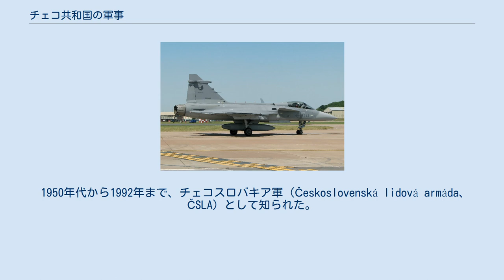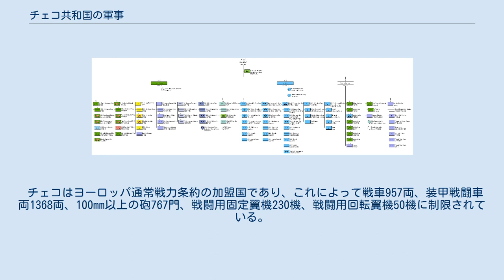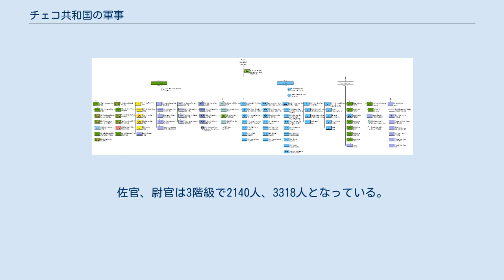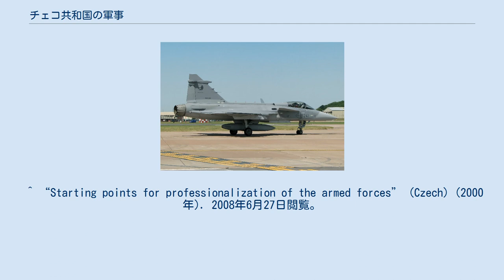チェコ共和国の軍事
チェコ共和国軍（チェコきょうわこくぐん、チェコ語：Armáda České republiky）は、チェコ共和国の軍事組織である。
 1918年、第一次世界大戦の結果として独立したチェコスロバキアの軍として編成された。
1939年、チェコスロバキア併合が行われると軍は分散し、ポーランド軍（チェコスロバキア軍団）、フランス陸軍、イギリス空軍、イギリス陸軍（第1チェコスロバキア機甲旅団）、赤軍（第1軍団）に加わった。
1945年末には、4個飛行隊がイギリス空軍からチェコスロバキアに帰還している。
 1950年代から1992年まで、チェコスロバキア軍（Československá lidová armáda、ČSLA）として知られた。
これは、1945年に四散していたチェコ及びスロバキアの軍人がチェコスロバキアに帰還し、1948年のチェコスロバキア政変により西側諸国に属した軍人が追放されたことに始まるものである。
なお、チェコ事件においては何ら抵抗を行わず、事態終結後にソビエト連邦によって再編されている。
 冷戦を通じてソ連製の兵器を主軸に、自国産の兵器で補完する体制を採っていた。
とくに前近代から工業化が進んでいたチェコスロバキア地域では兵器製造も盛んであり、旧ワルシャワ条約機構加盟国の共通ジェット練習機として採用されたL-29やその後継のL-39は東西陣営・軍民の枠組みを越えて各方面から高い評価を得ている。
冷戦末期から現代にかけて、これらの機体は西側諸国の最新機器を導入することでさらなる改良が進められており、L-59練習機やL-159軽攻撃機などへと発展するなど、その基本設計の優秀さを証明している。
 チェコスロバキア解体にともない、チェコ共和国の国軍は1993年に再創設された。
創設時の兵力は9万人、これが1997年には65,000人（11個師団、空軍）、1999年には63,601人に減少した。
その後も減勢を続け、2012年には文官と合わせて29,992人まで減少している。
同時に装備の近代化とより防衛的な性格への再編が進行し、2004年には徴兵制を廃止する代わりに予備役の運用を開始した。
 北大西洋条約機構（NATO）には、1999年3月12日に加盟している。
 チェコ共和国は国際連合と欧州安全保障協力機構の一員であり、多くの作戦・活動に参加している。
その中にはデイトン合意に基づくボスニア・ヘルツェゴビナへの展開や、湾岸戦争が含まれている。
 構成 軍は、プラハの参謀本部の下に第601特殊部隊、統合軍（オロモウツ）と支援コマンドを置く。
統合軍は、陸軍、空軍、訓練コマンドと直轄の技術部隊を持つ。
 陸軍は機械化2個旅団（ジャテツ、フラニツェ・ナ・モラヴィェ）と砲兵1個旅団（en:Jince）の計3個旅団を保有している。
 空軍のJAS-39 空軍はスウェーデン製JAS 39 グリペン超音速ジェット多用途戦闘機14機と自国製L-159亜音速ジェット軽攻撃機24機を固定翼作戦機の主力としており、回転翼機としては旧ソ連・ロシア製Mi-24とその発展型Mi-35を24機運用している。
 防空旅団も空軍の管轄であり、ストラコニツェに基地を置く。
 第53偵察・電子戦旅団は統合軍の直轄部隊であり、オパヴァに基地を置く。
 予備役（チェコ語: Aktivní záloha）は、チェコ共和国軍の一部であり、軍に対する好意的な感情を作り出している。
志願者は8週間の訓練を要し、年に3週間以下の勤務と2週間までの非軍事的な危機に対する招集が行われる。
予備役が海外派兵の対象となることは無く、現在ではミリタリーショーに動員される程度である。
なお予備役への志願の資格は、過去に徴兵された人に限られる。
 チェコはヨーロッパ通常戦力条約の加盟国であり、これによって戦車957両、装甲戦闘車両1368両、100mm以上の砲767門、戦闘用固定翼機230機、戦闘用回転翼機50機に制限されている。
 将官は大将以下の4階級となっており、2012年には22人。
佐官、尉官は3階級で2140人、3318人となっている。
准尉（Praporčík）は5階級、6052人。
下士官は3階級7399人、兵は2階級1158人。
 歴史上は、元帥（Polní Zbrojmistr）、次帥（Polní Podmaršálek）などを含めて将官が10階級、尉官が5階級など細分化されていた。
但し全てが同時に存在したわけではない。
 ^ a b c “Personnel Size of the...